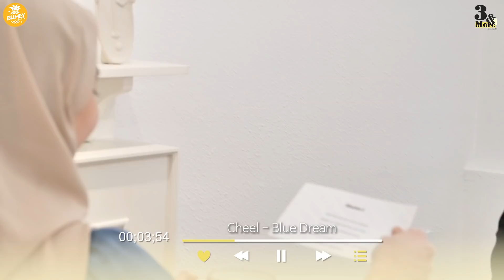[Playlist] 3&More season2 OST collection (With behind the scene)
Hi semua! This is the OST collection of 3&more season 2!
We've seen many comments asking about OSTs! So here we are 🥰
There are also some behind the scenes here, go check it out!

Thank you again, for loving this series ❤️

🎵OST infomation & timeline🎵

00:00 UNIKID - Choose Me (feat. Deisy) (Disappeared Remix)

02:17 Cheel - Blue Dream

04:58 Bmark - Easy To Love You

08:21 4URA & Dianna - Butterflies

11:35 Ofshane - Caballero

14:06 Endless Love - Dirty Mac

●Bmark - Easy To Love You [Bass Rebels]